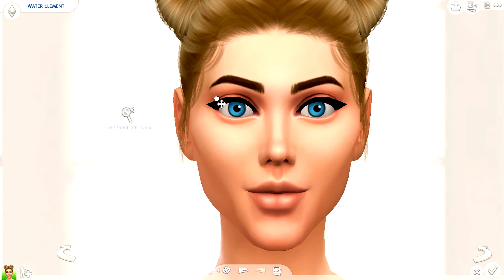Water // create a sim // Elements // The Sims 4 // CAS //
gameplay
walkthrough
PC

Origin ID: GlitterQueen802

Make sure to go check out my twitch channel linked above.